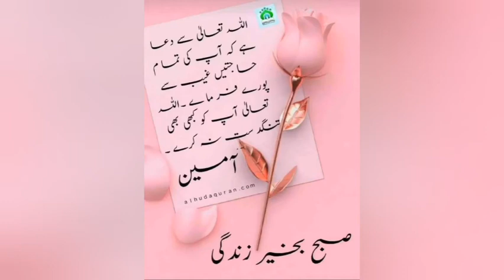Toba Toba bht hi garmi hai 😰😰 beti ka admission krwana tha mgr nhi hoa 📚📚📝